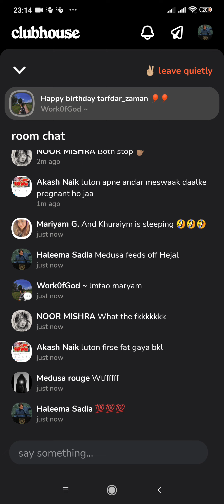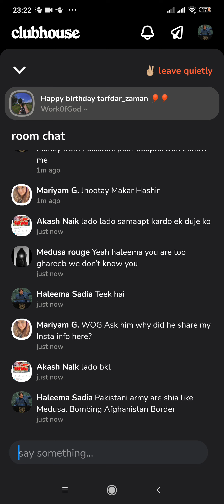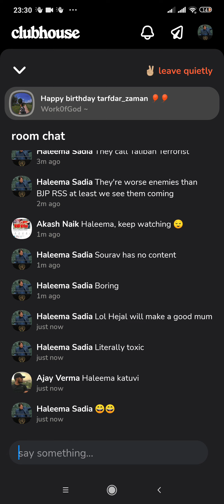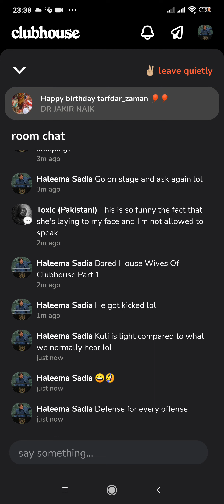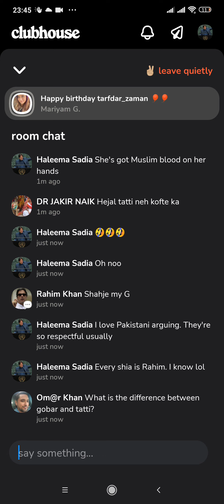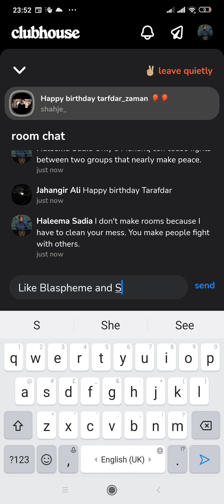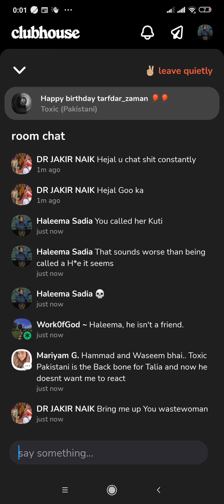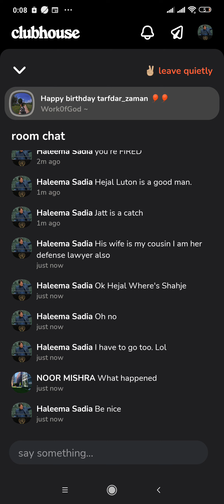Everyone More Or Less Gets Along Then Shahje & Medusa Join. Toxic Couple